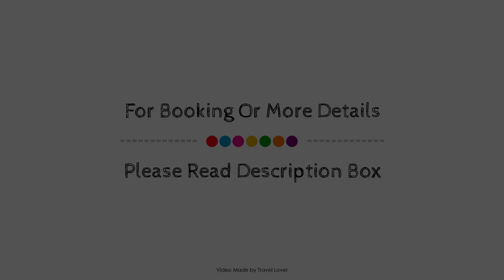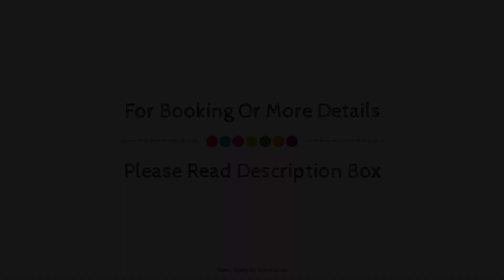Tyncellar Farm Holiday Cottages, Port Talbot, United Kingdom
Searching For
1. Tyncellar Farm Holiday Cottages - Port Talbot
2. Tyncellar Farm Holiday Cottages - Port Talbot Virtual Tour
3. Tyncellar Farm Holiday Cottages - Port Talbot Rooms
4. Tyncellar Farm Holiday Cottages - Port Talbot Amenities
5. Tyncellar Farm Holiday Cottages - Port Talbot Videos
6. Tyncellar Farm Holiday Cottages - Port Talbot Offers
7. Tyncellar Farm Holiday Cottages - Port Talbot Deals
Audio Credit:
Track Title: Blank Slate
Artist: VYEN